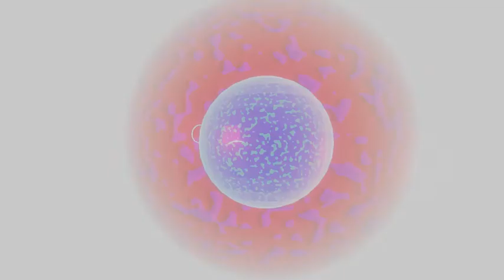Blender Sci-Fi Background